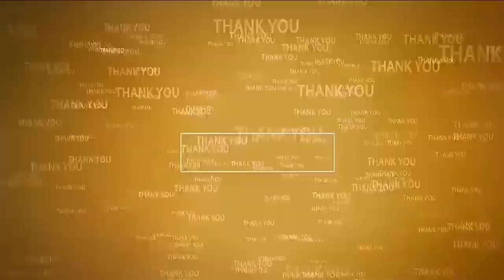100 రోజుల్లోనే ఎన్నో నిర్ణ‌యాలు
- గ‌త ప్ర‌భుత్వం రాష్ట్రానికి రాజ‌ధాని లేకుండా చేసింది
- రాష్ట్ర మంత్రి ఆనం రామ‌నారాయ‌ణ‌రెడ్డి